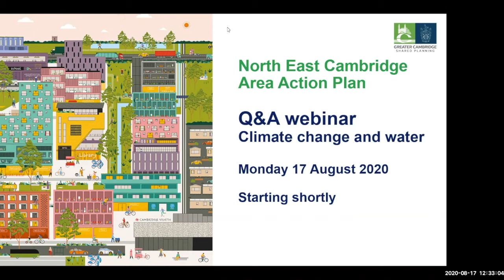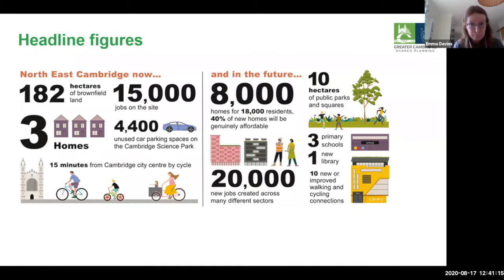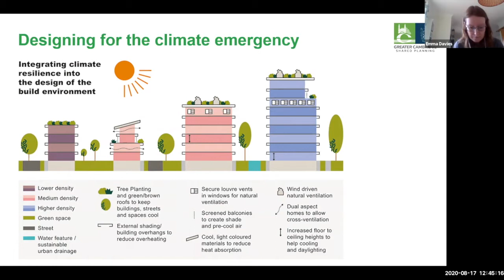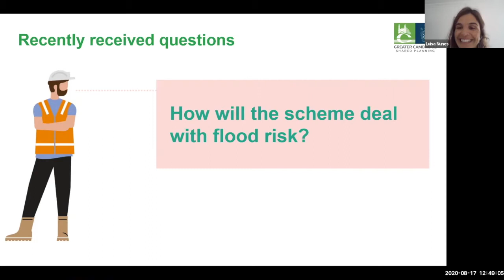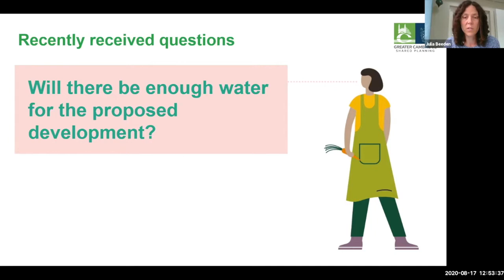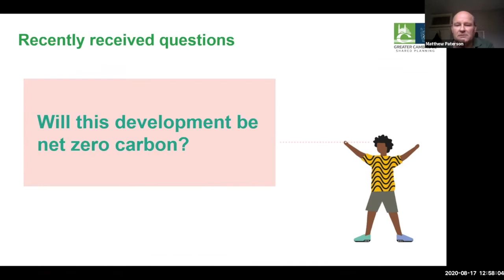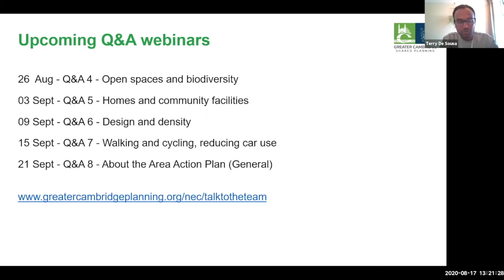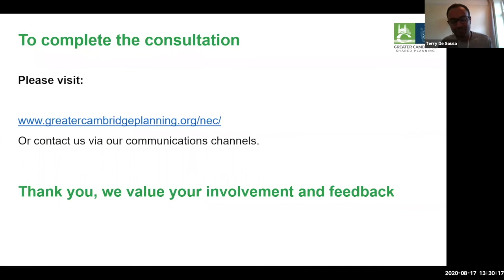North East Cambridge: Zoom webinar Q&A3 - Climate change and water